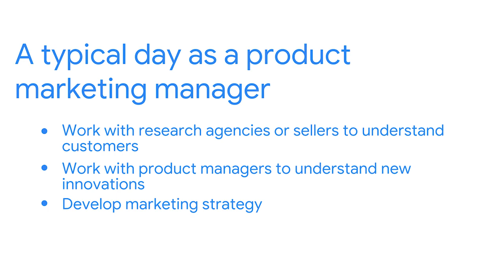Product Marketing Manager: Day in the Life | Google Career Certificates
Product marketing management is the art of communicating your product to an audience of potential customers. In this video, you'll hear from Cindy, a product marketing manager at Google, as she walks through a typical day at her job.

► No experience necessary: Learn job-ready skills, with no college degree required.
► Learn at your own pace: Complete the 100% online courses on your own terms.
► Stand out to employers: Make your resume competitive with a credential from Google.
► A path to in-demand jobs: Connect with top employers who are currently hiring.

Product Marketing Manager: Day in the Life | Google Digital Marketing & E-commerce Certificate